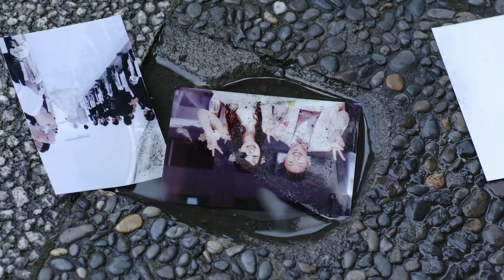【第30回東京学生映画祭】60秒コメント予告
多くの映画人より映画を志す学生たちへの応援コメントを頂きました！！

第30回東京学生映画祭
日程：8月3日、4日
＠渋谷・ユーロライブ